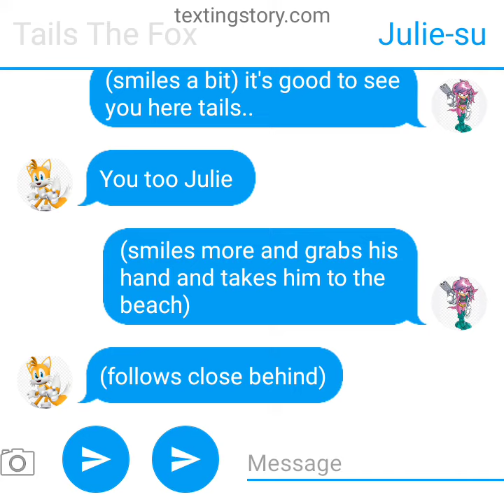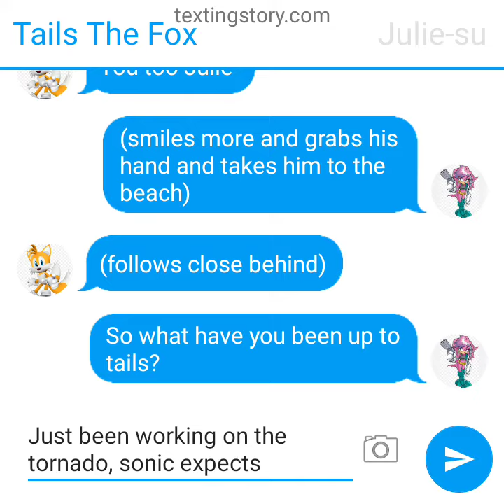Tails and Julie 3